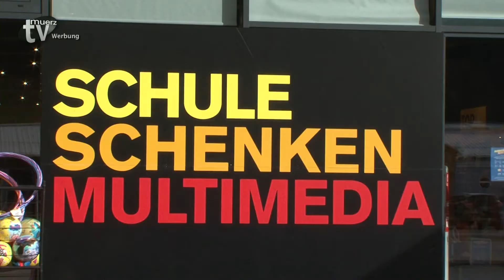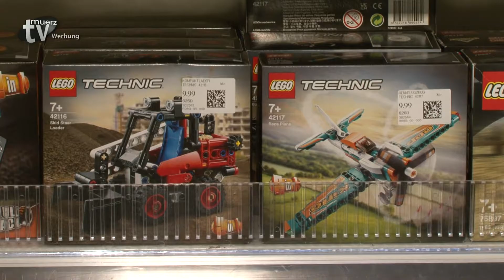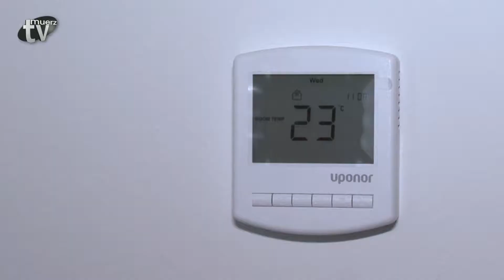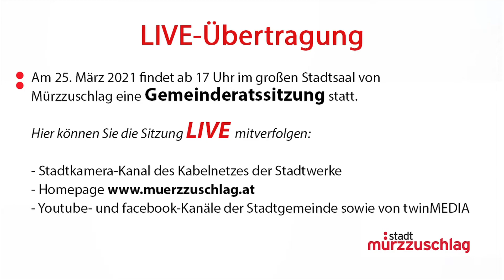TV Mürz - Woche 11-2021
* Fertigstellung von Miethaus in Hönigsberg
* Virtuelles Konzert von Musikschullehrern
* Umfrage zum Thema „Ostern“